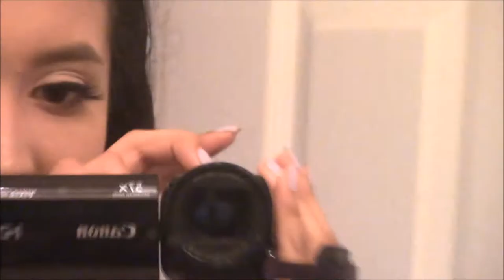GRADUATION DAY | Vlog 6. 2. 16.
it's been lit great oak